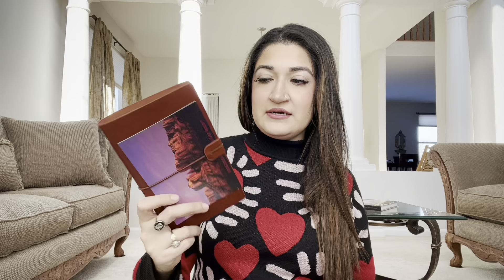Smell Good Enough To Eat 😈: Most Delicious Valentine’s Fragrances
Hello my loves, it’s me, Perfume Realm, I’m back. Enjoy this video of the best Valentine’s Day Fragrances in my collection that will have you smelling divine and delicious! Also this video has a little surprise unboxing of the latest Martin Micallef fragrance called Red Colorado.

To skip the unboxing go to this time stamp: 8:10

Perfumes Mentioned:
Red Colorado
Andalusian Soul
Lost Cherry
Ambre Chocolate
Lait De Chocolate
Pink Marc De Chanpagne Truffle
La Danza Delle Libellule Ezceptional Edition
Coffee Addict
Vanilla Bourbon
Accident A La Vanille
Angel Muse